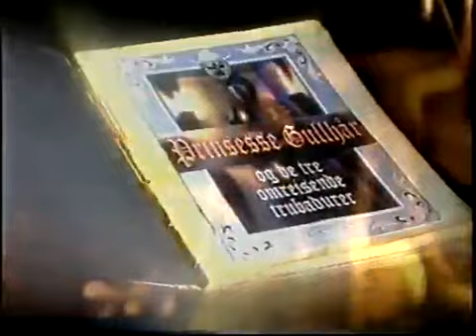De Tre Omreisende Trubadurer Og Prinsesse Gullhår Episode 5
Prinsesse Gullhår og de tre omreisende trubadurer (1997) var en
norsk tv-serie på ni episoder som gikk TV2 rundt påsketider i 1997.

Serien var mest som en slags oppfølger til den populære The Julekalender fra 1994. I rollene fant vi Ivar Gafseth, Tore Johansen og Erling Mylius som de tre trubadurene Ture, Erlend og Ivan, og de kalte seg «Trubaduris Jordbæris». Til tross for mange ydmykelser på deres vei var de ukuelige optimister. Handlingen var lagt til en middelalderby i året 1597, der tre trubadurer kommer for å spille i domkirken «Nidarosmus Domus». En av trubadurene ble forelsket i prinsesse Gullhår, og da var dramaet i gang. Serien hadde mange musikalske innslag.